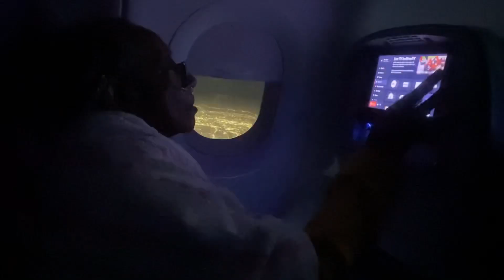Quick trip to Cincinnati with Gmas (Family vlog)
Visiting Queen City again